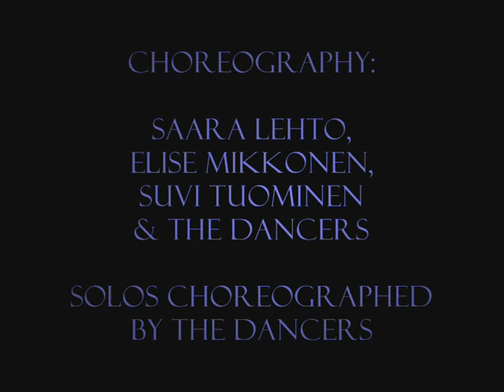VÄRE at Helsinki Burlesque Festival 2011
VÄRE performing at Helsinki Burlesque Festival 5.2.2011 at Gloria, Helsinki. Dancers: Katja Haanperä, Essi Jukko, Saara Lehto, Elise, Suvi Tuominen, Suvi Turunen, choreography Saara Lehto, Elise, Suvi Tuominen and the dancers, solos choreographed by the dancers, music by Said Murad: Toba. Huge thanks to Meri for filming!